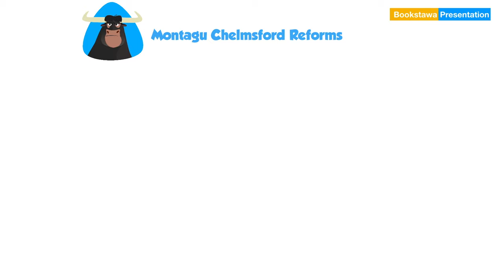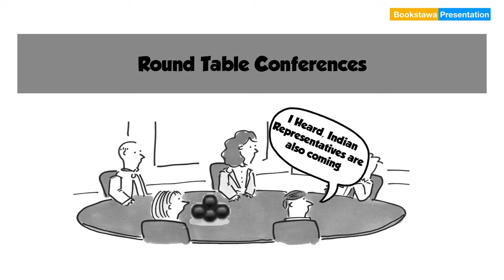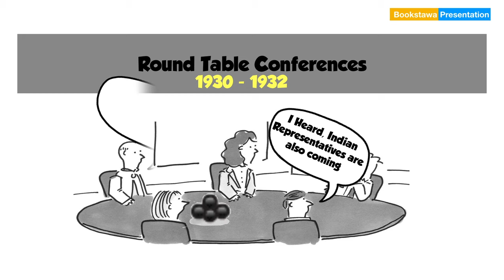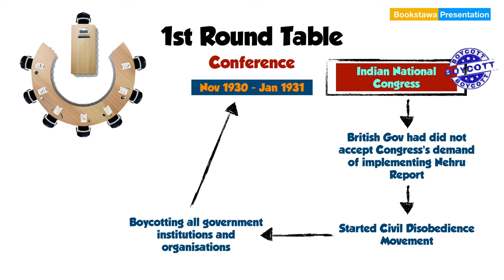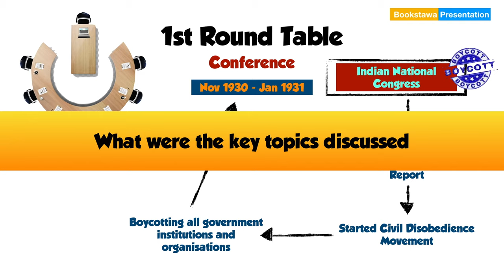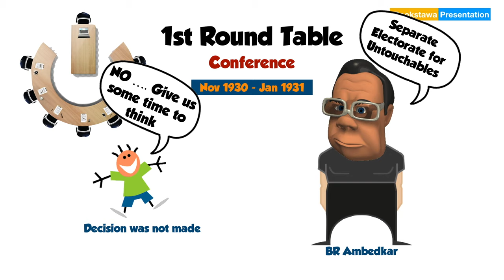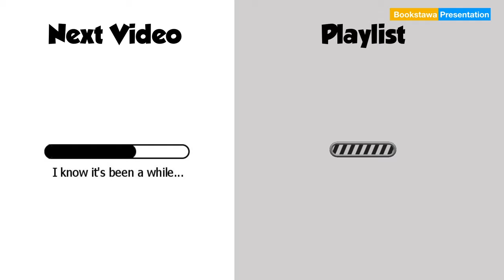Round Table Conference in Hindi